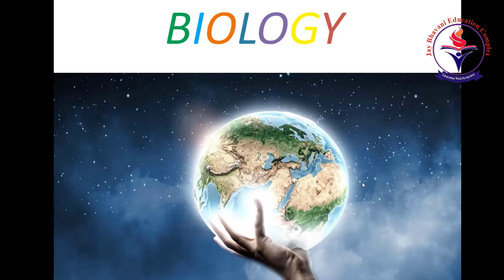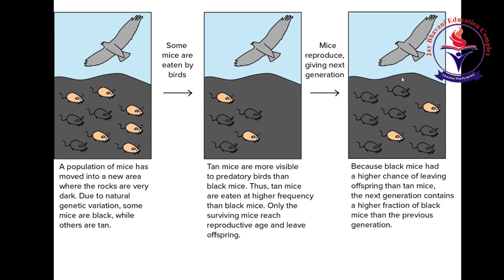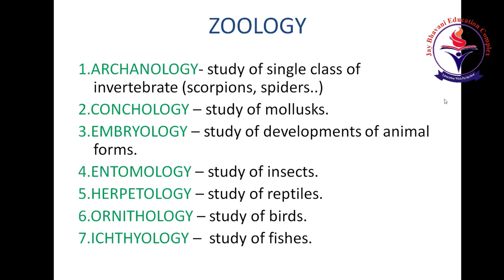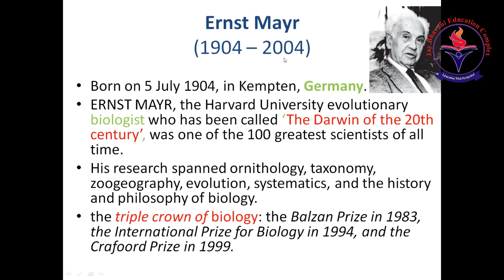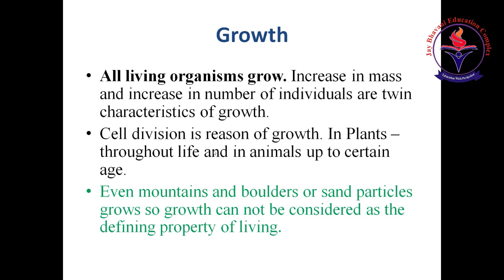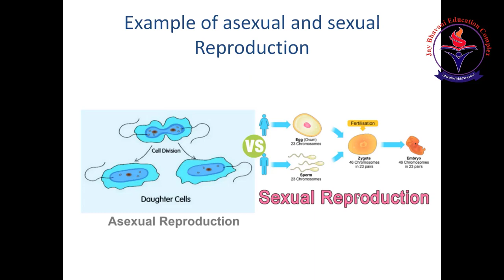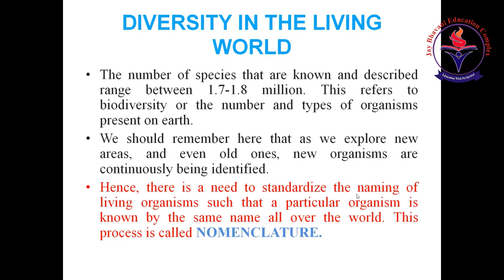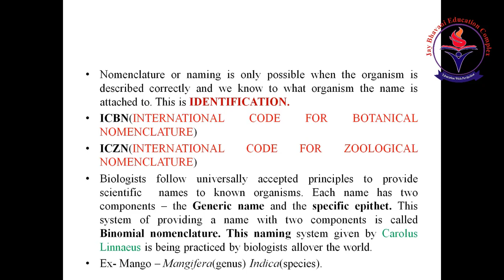Biology ,Chapter -01, Lec 1 - Diversity In The Living Organism. By- Dr.Dhiren Jadav.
Biodiversity or biological diversity means the variety of living organisms present on a particular region. There are about 20 lac organisms known on the Earth which differ from one another in external form, internal structure, mode of nutrition, habitat, etc.